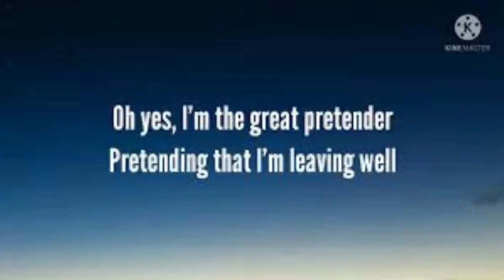GREAT PRETENDER/ PERFORM ON 07-02-23/ COVER BY CEDRIC A BORRES- A PARALYTIC(STROKE SURVIVOR)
In due respect to the intellectual rights of " COMPOSER & LYRICIST' who originally composed or performed this song "GREAT PRETENDER'.We will ask a favor from the authority to allow us to have a cover from this song